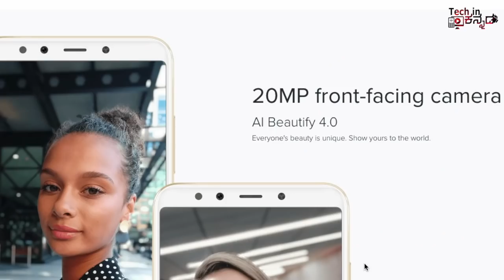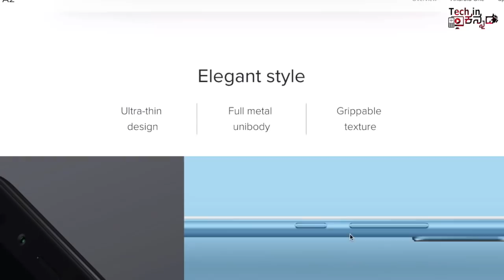Xiaomi MiA2 ಕೊಳ್ಳ ಬೇಕಾ ?| MiA2 pro Pros and Cons | kannada video(ಕನ್ನಡದಲ್ಲಿ)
mia2 ,Pros,Cons,mia2,Redmi note 5,xiaomi,kannada tech,tech in kannada,sandeep